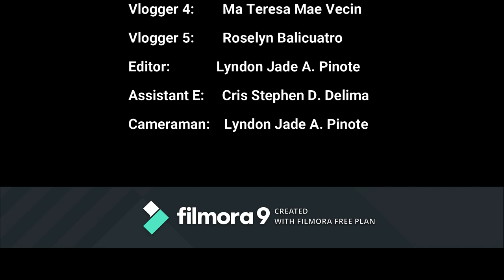The Impact of Technology in Healthcare (School Vlog 4)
Health Care
Heath Care Technology
Surgery